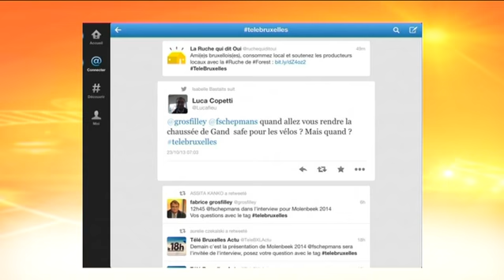L'Interview. Françoise Schepmans, bourgmestre de Molenbeek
L'invitée de l'Interview est Françoise Schepmans (MR), bourgmestre de Molenbeek